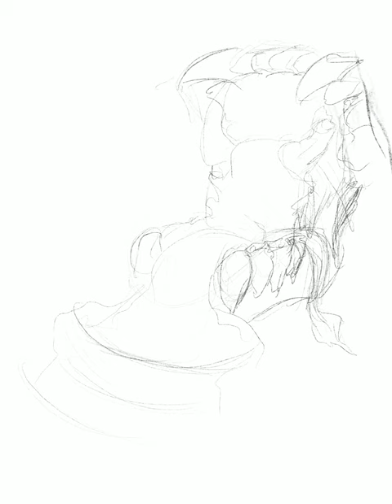Throne of Rom